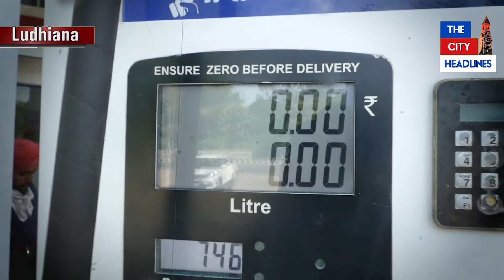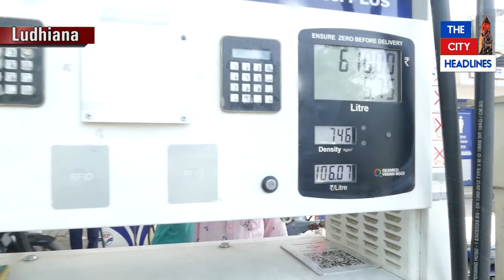ਮੋਦੀ ਜੀ ਬੰਦ ਕਰੋ ਹੁਣ ਪੈਟਰੋਲ ਡੀਜ਼ਲ ਦੇ ਤੇਲ ਦਾ ਰੇਟ ਵਧਾਉਣਾ, ਪੈਟਰੋਲ ਦਾ ਰੇਟ ਹੋਇਆ 106 ਪਾਰ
ਮੋਦੀ ਜੀ ਬੰਦ ਕਰੋ ਹੁਣ ਪੈਟਰੋਲ ਡੀਜ਼ਲ ਦੇ ਤੇਲ ਦਾ ਰੇਟ ਵਧਾਉਣਾ, ਪੈਟਰੋਲ ਦਾ ਰੇਟ ਹੋਇਆ 106 ਪਾਰ, ਲੋਕਾਂ ਦਾ ਚੜ੍ਹਿਆ ਪਾਰਾ।